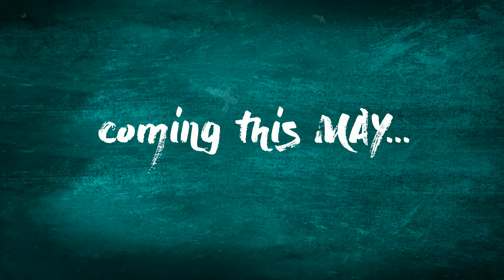tick, tick... BOOM! - Park Theatre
Before RENT, there was tick, tick… BOOM!

An aspiring composer questions his life choices on the eve of his thirtieth birthday in Jonathan Larson's autobiographical rock musical. The Pulitzer Prize and Tony award-winner tells the story of the sacrifices he made to achieve his big break in theatre.
His girlfriend wants to get married and move out of the city, his best friend is making big bucks on Madison Avenue and yet Jon is still waiting on tables and trying to write the great American musical. Set in 1990, this compelling story of personal discovery embraces the ideal of holding onto your dreams through life’s most difficult challenges.

Starring Chris Jenkins (Burnt Part Boys - Park Theatre, Billy Elliot The Musical - Victoria Palace), Gillian Saker (Ripper Street - BBC, Misfits - E4) and Jordan Shaw (Motown The Musical - Shaftesbury Theatre, Cats - London Palladium).

Park Theatre, London
3 - 27th May